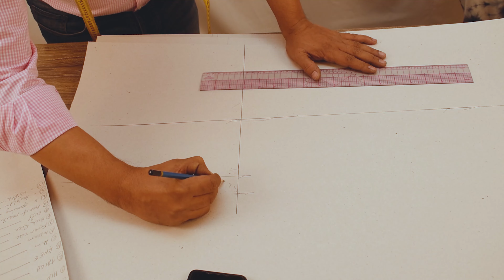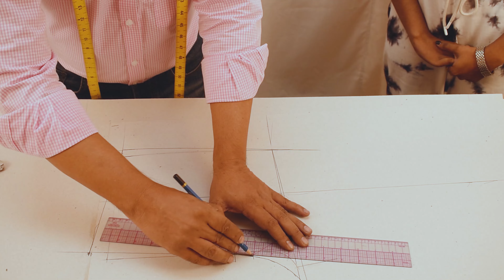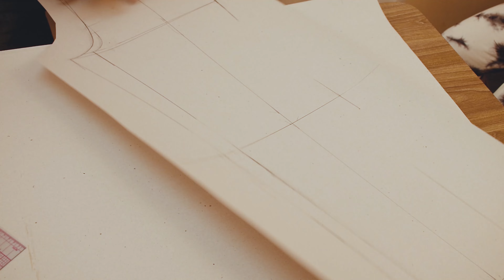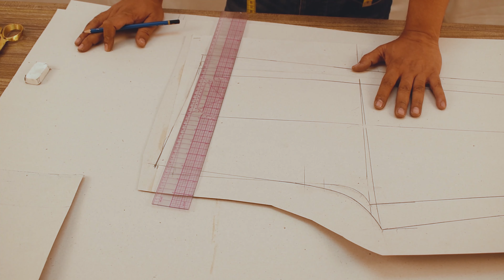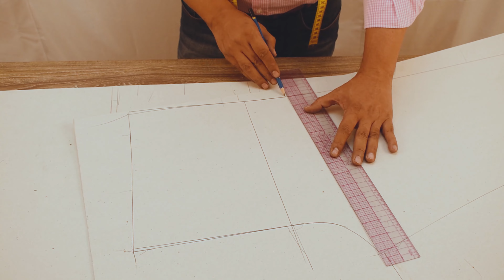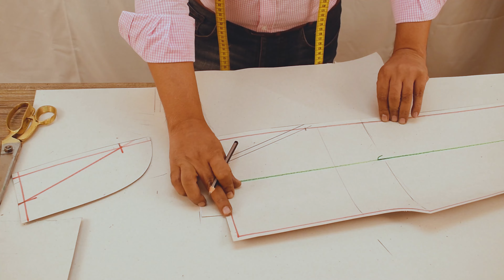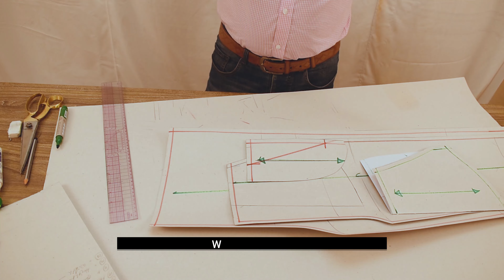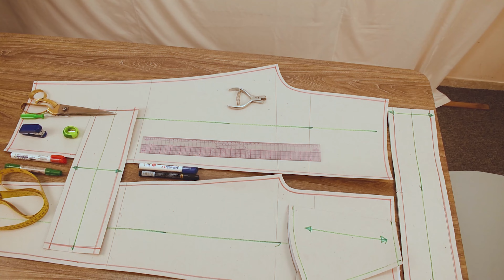How to Make Manual Pattern of Women's Jogger | Women's Bottom Block | Pattern e School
Dear Friends...
We are always making garments manual and CAD pattern for developing your pattern skills, Currently we are making manual patter for developing your fundamental skills.

আসসালামু আলাইকুম  আপনাদেরকে অনেক অনেক স্বাগতম জানাচ্ছি "Pattern e School" চ্যানেল এ।
ধন্যবাদ সবাইকে...

My other tutorial links in below...

Item ID: C4NSR7T and M6N8W9V